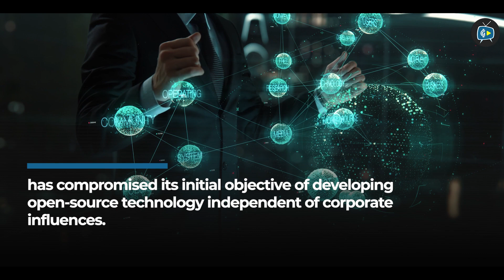OpenAI says Elon Musk regrets no being part of OpenAI's growth.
In today's video, we delve into a fascinating development concerning Elon Musk and his early exit from OpenAI. As one of the pioneering figures in both the tech and crypto spaces, Musk's decisions often ripple across industries, influencing market trends and future innovations.

This segment explores the reasons behind Musk's departure from OpenAI, a leading artificial intelligence research lab, and ponders the potential regrets he might have about stepping away too soon.

Join us as we dissect the implications of Musk's decision, its influence on future tech giants' strategic choices, and what this all means for the rapidly evolving world of cryptocurrency and blockchain technology.